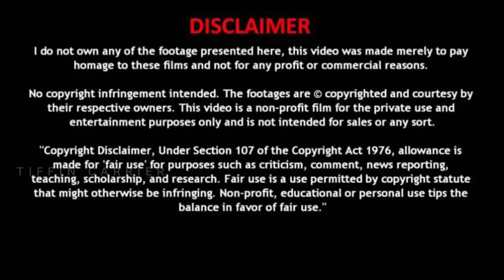My First Drone Visit gone Wrong😡🤯|Buy new Drone For our Channel